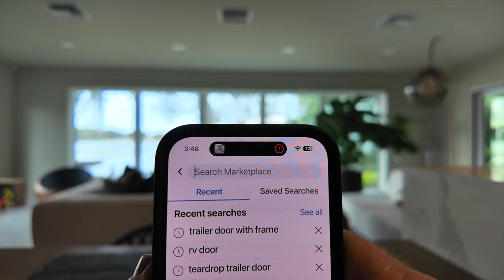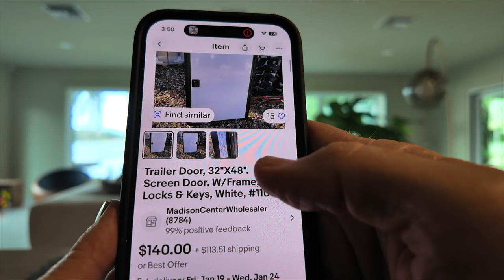COURSE CORRECTION - fixing a past mistake on the U-Haul conversion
COURSE CORRECTION - fixing a past mistake on the U-Haul conversion   | hellomynameistony

🚚✨ Reviving the Adventure Rig! 🚐💨 Join me on a journey as I transform an old U-Haul into the ultimate DIY RV! After a hiatus filled with life's twists and turns, I'm back to conquer the road. Watch as I tackle challenges, correct my past mistakes, and turn setbacks into epic comebacks! 🛠️🔧 From fixing the escape hatch blunder to revamping the entire setup, this is one wild ride you don't want to miss! Buckle up for laughter, lessons, and the joy of the open road. 🌟

■ Iphone 14pro